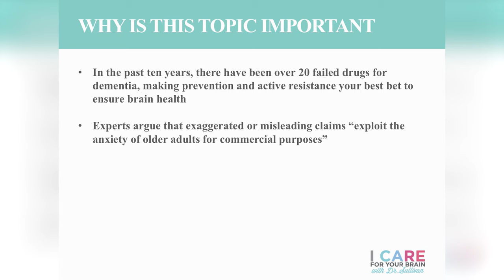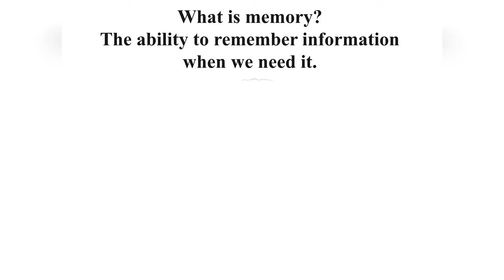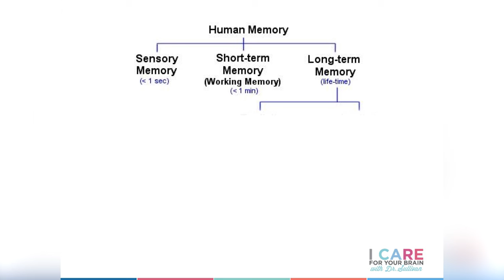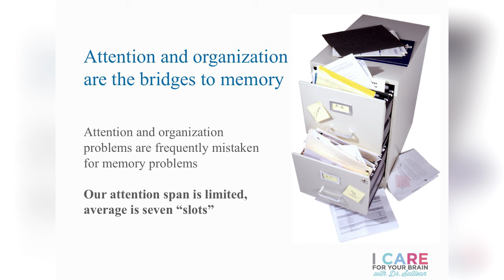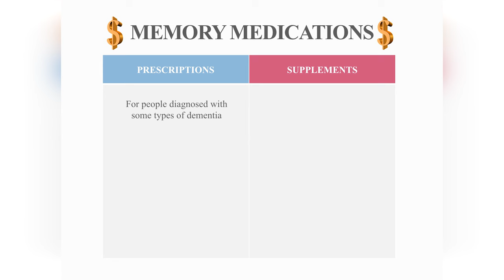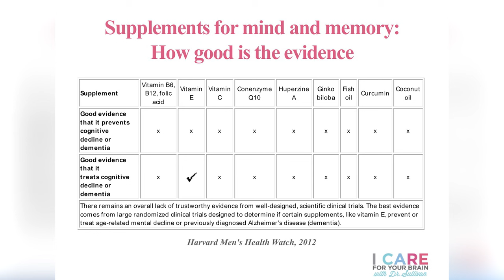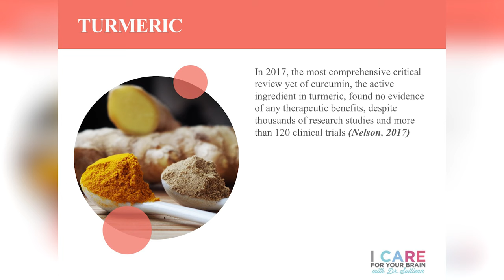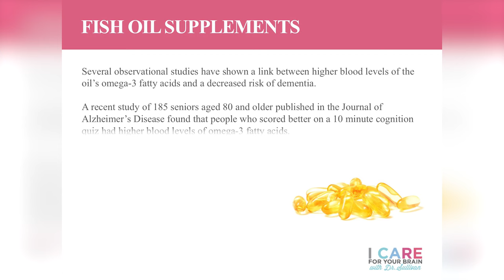MASTERCLASS 7: Evidence-based Methods for Improving Your Memory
Can't remember what you came into the living room for? Can't remember where you parked or where put your car keys? These types of concerns about short-term memory are common as we age. Unfortunately, the market is saturated with products promising all sorts of quick fixes for memory, from over-the-counter supplements to brain training games. According to Dr. Karen D. Sullivan, although specific recommendations to improve memory depend on the cause of the memory problem for the individual, there are numerous proven memory-improving techniques that most would benefit from, and they are all free or very low-cost! In the next I CARE FOR YOUR BRAIN with Dr. Sullivan lecture she presents “Evidenced-Based Methods for Improving Your Memory.” She discusses what brain scientists know improves our ability to learn and remember. Become a more savvy consumer of brain products and know what memory tips will actually pay off.